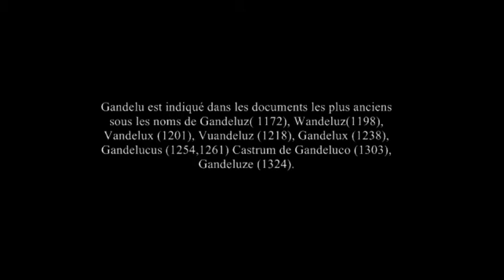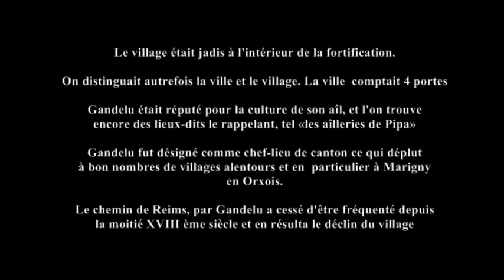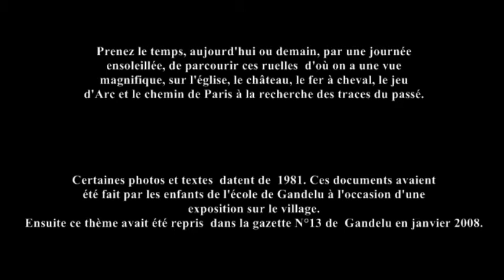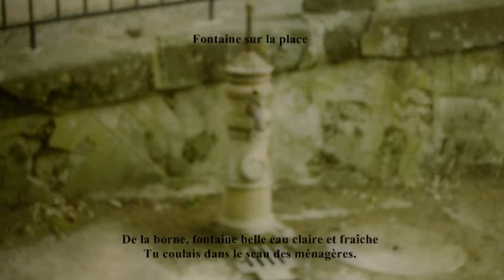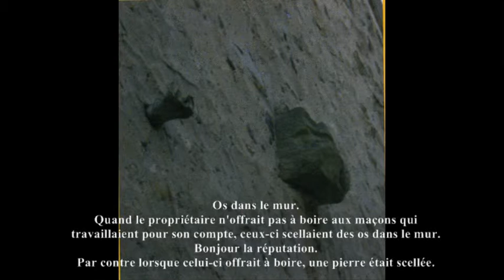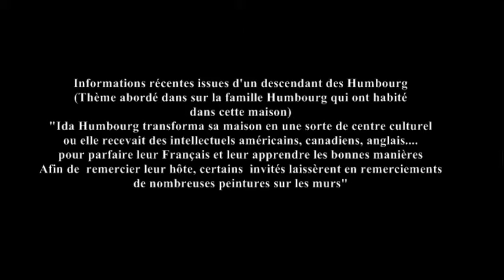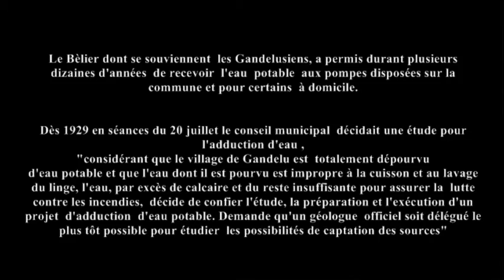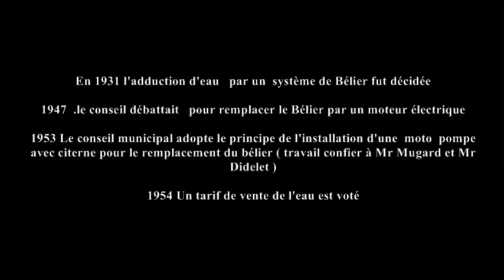Expo Gandelu partie1.mpg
Exposition du 25 -26 septembre 2010
Gandelu il y a fort longtemps
Les traces du passé